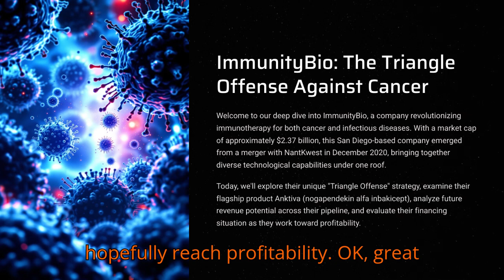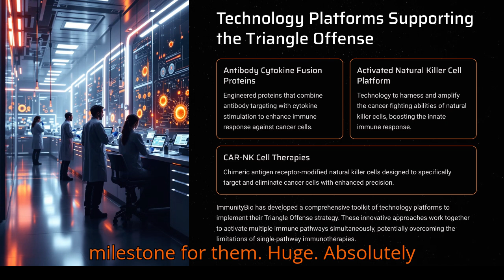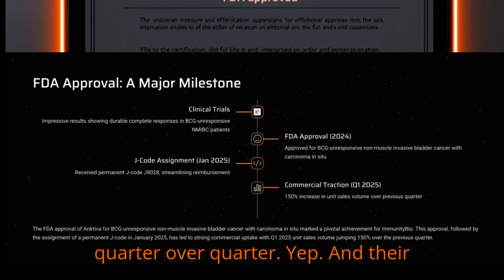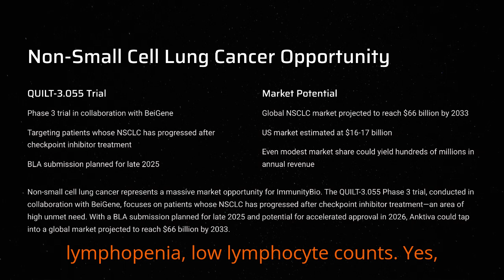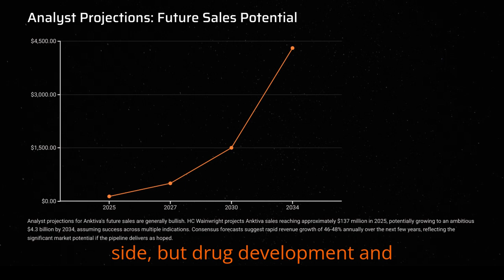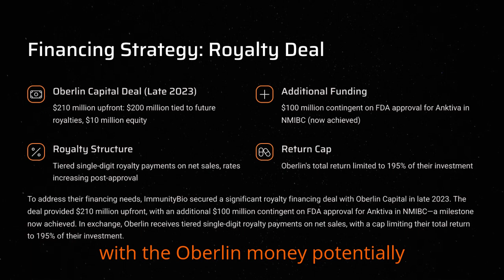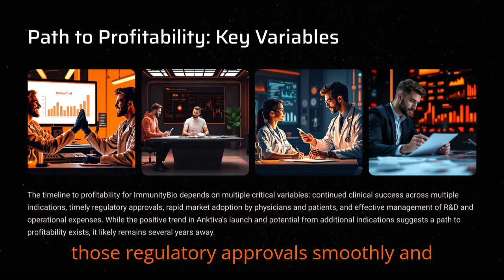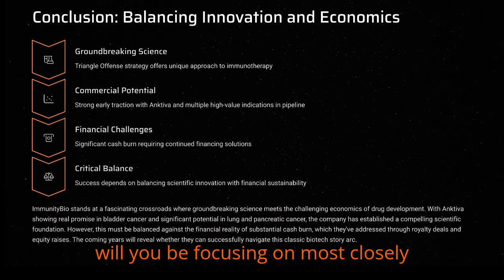ImmunityBio: Cash Burn vs. Pipeline Potential - Can They Make It?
Join us for an in-depth exploration of ImmunityBio (IBRX) and their flagship drug, Anktiva (nogapendekin alfa inbakicept PMLN). We break down Anktiva's unique 'triangle offense' strategy, its impressive clinical trial results, and its recent FDA approval for BCG-unresponsive non-muscle invasive bladder cancer (NMIBC). We also dive into ImmunityBio's extensive pipeline, exploring its potential in lung cancer, pancreatic cancer, and more. Finally, we analyze the company's financial situation, examining their cash burn, recent financing deals, and the path to profitability. Is ImmunityBio the future of immunotherapy, or are they facing too many financial hurdles? Watch to find out!